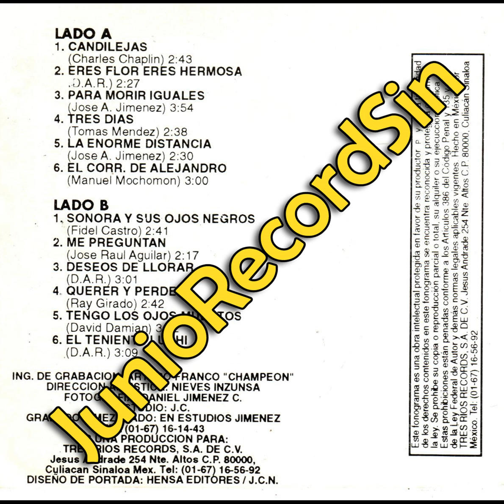el corrido de alejandro - banda culiacan